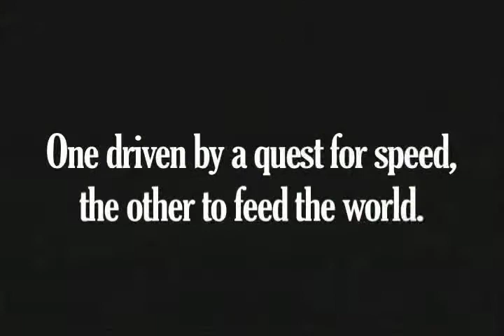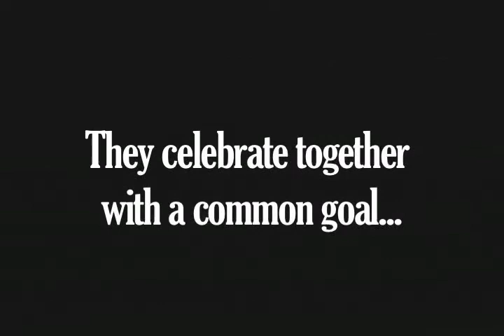02_Milk_Trailor052110.mp4